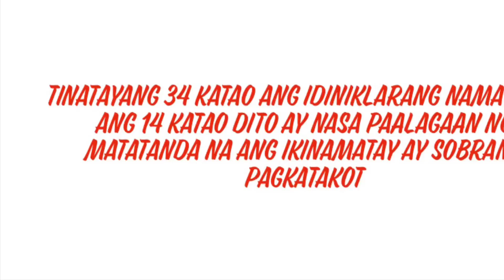Magingat sa malakas na pag-ulan at land slide sa Kumamoto,Japan